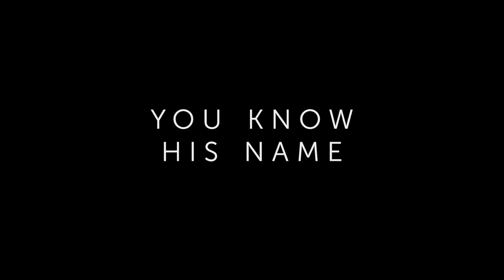Disney Pixar - LIGHTYEAR - Official Trailer 2 (2022)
You know his name, now discover his story. On June 17, see Disney and Pixar’s Lightyear, only in theaters.

Check out a new trailer for Disney and Pixar’s “Lightyear,” revealing new details about the upcoming sci-fi action adventure. The definitive origin story of Buzz Lightyear, the hero who inspired the toy, “Lightyear” follows the legendary Space Ranger after he’s marooned on a hostile planet 4.2 million light-years from Earth alongside his commander and their crew. As Buzz tries to find a way back home through space and time, he’s joined by a group of ambitious recruits and his charming robot companion cat, Sox. Complicating matters and threatening the mission is the arrival of Zurg, an imposing presence with an army of ruthless robots and a mysterious agenda. A new poster and images are also available.

The film features the voices of Chris Evans as accomplished Space Ranger Buzz Lightyear, Uzo Aduba as his commander and best friend Alisha Hawthorne and Peter Sohn as Sox. Keke Palmer, Taika Waititi and Dale Soules lend their voices to the Junior Zap Patrol’s Izzy Hawthorne, Mo Morrison and Darby Steel, respectively, and James Brolin can be heard as the enigmatic Zurg. The voice cast also includes Mary McDonald-Lewis as onboard computer I.V.A.N., Isiah Whitlock Jr. as Commander Burnside, Efren Ramirez as Airman Diaz, and Keira Hairston as Young Izzy. Directed by Angus MacLane (co-director “Finding Dory”), produced by Galyn Susman (“Toy Story That Time Forgot”) and featuring a score by award-winning composer Michael Giacchino (“The Batman,” “Up”), “Lightyear” opens only in theaters on June 17, 2022.

Become an exclusive member of fyrTV and get exclusive content, early access to videos, loyalty badges and more!